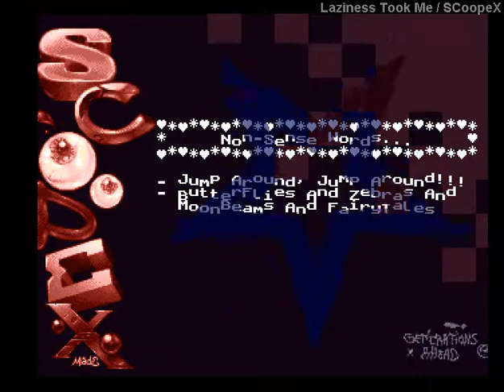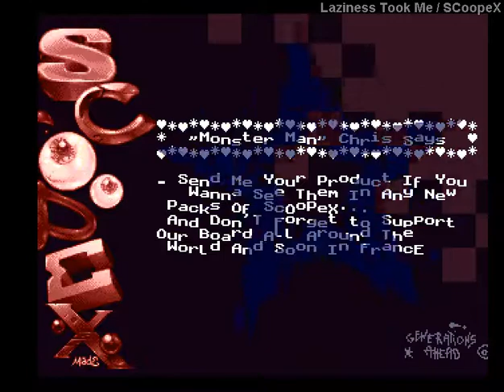SCOOPEX - Laziness Took Me - 1994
Code : Dr. Feelgood
Graphics : Made